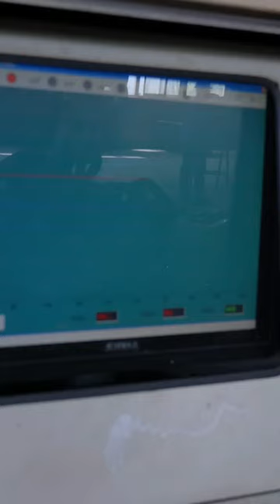How To Make Anchor Chain.